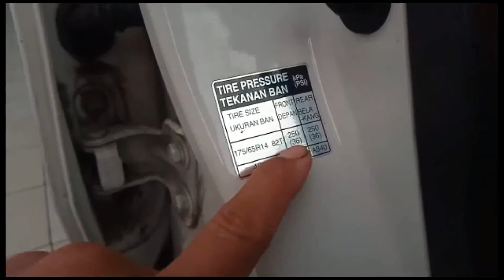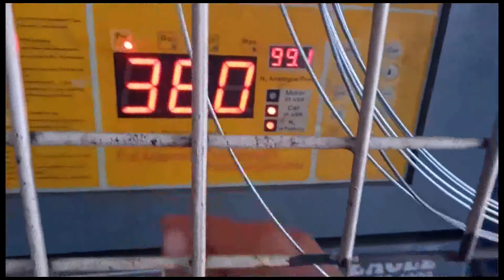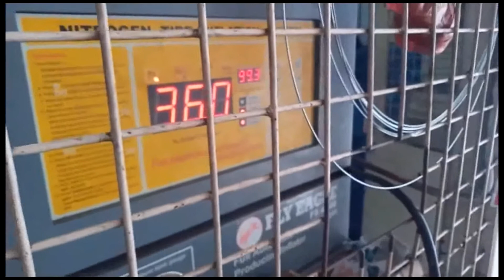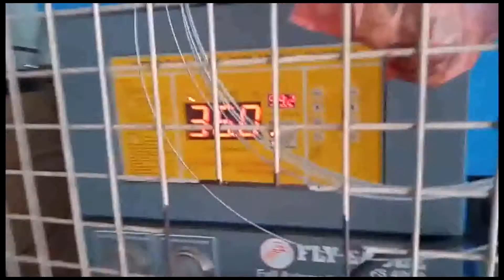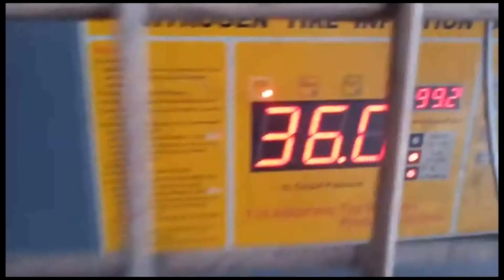Standart Tekanan Angin Ban Daihatsu Sigra-Toyota Calya yang Benar